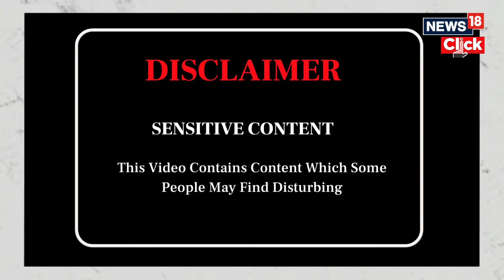US Announces $2 Billion Arms Deal For Ukraine After Russia's Biggest Border Incursion | G18V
US Announces $2 Billion Arms Deal For Ukraine After Russia's Biggest Border Incursion Since War Began | G18V

US Secretary of State Antony Blinken has
disclosed a $2 billion arms deal for Ukraine, predominantly
sourced from a package endorsed the previous month.
The announcement was made on Wednesday during
Blinken's visit to Kyiv, aimed at reaffirming US support for
Ukraine in countering a new Russian offensive.